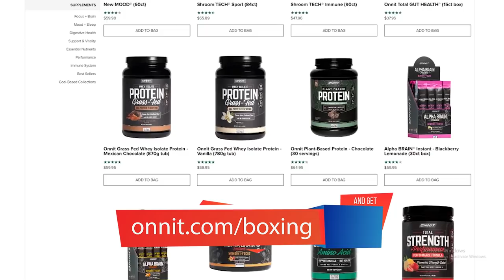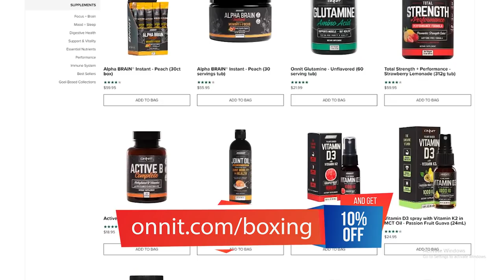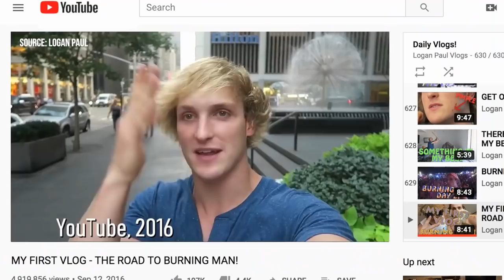EXCLUSIVE: Logan Paul’s Coach, Milton Supreme talks Mayweather Fight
Exclusive interview: Logan Paul’s coach, Milton Supreme talks Mayweather fight. Coach Milton shares their game plan for Mayweather and how did he train Logan, a YouTuber fight the "Greatest Fighter of All Time in Boxing" They also talked about possible future opponents such as Mike Tyson or Conor Mcgregor.

Chapters:
0:00 Coach Milton On Logan Paul Vs Floyd Mayweather Fight
2:30 The game plan
6:10 Logan Paul vs Mike Tyson
6:46 Who's next for Logan Paul?
8:44 Fight with Floyd Mayweather
14:57 Preparation and training for the fight
16:18 Coach Milton Supreme
20:29 Holding
21:02 This fight hurts boxing
24:42 Jake Paul vs Tyron Woodley
25:41 Training and preparation